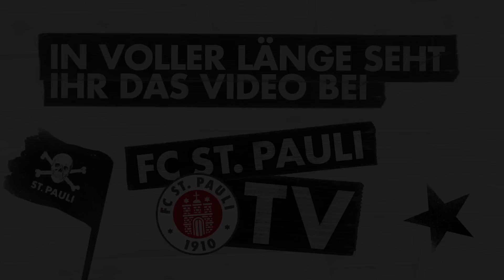"Es tut immer noch weh" I Stimmen vor Sandhausen I FC St. Pauli TV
Nach dem Derby ist vor dem Spiel in Sandhausen. Doch natürlich sprachen wir mit Kapitän Johannes Flum und Marvin Knoll nicht nur über die anstehende Aufgabe, sondern auch die Niederlage im Stadtderby.